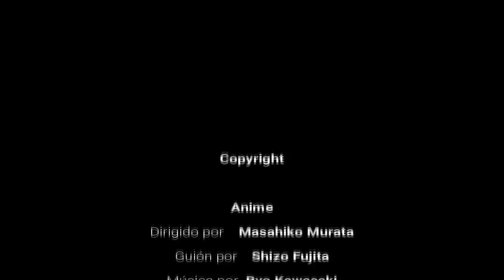Fumetsu no Anata e #1 Resumido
Contactos :D

No contacto xD

COPYRIGHT:

Manga:
Creado por Yoshitoki Ōima
Editorial    Kōdansha
Publicado en        Shōnen Magazine

Anime:
Director    Masahiko Murata
Guion Shinzō Fujita
Estudio Brain's Base
Cadena televisiva     NHK Educational TV
Música por Ryo Kawasaki
Licenciado por Crunchyroll

Marcas de tiempo:

00:00 Resumen
03:41 Comentarios